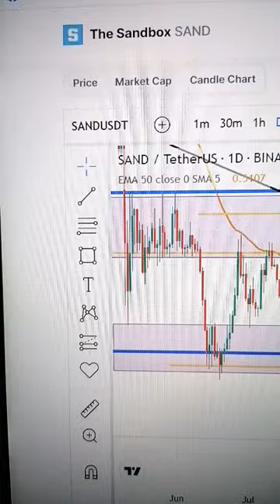The Sandbox(SAND) Falling Wedge.